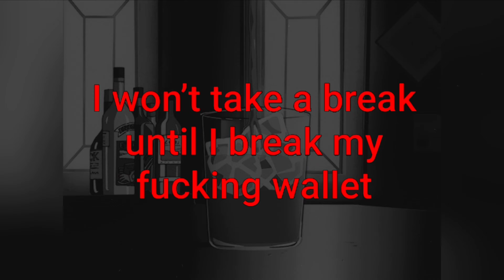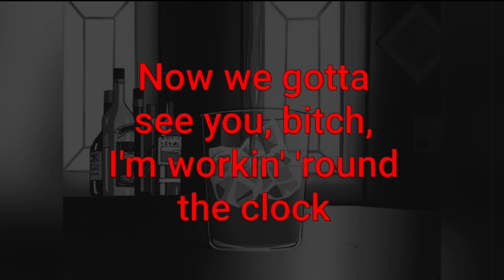BLCKK | IN LOVE WITH ALCOHOL | LYRICS | FLASH WARNING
THIS SHIT IS MY ANTHEM🔥